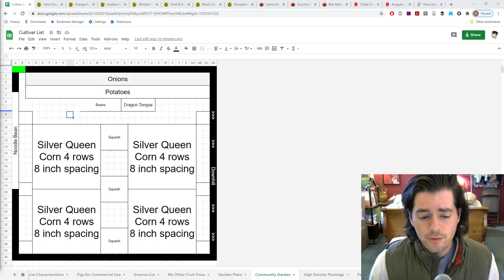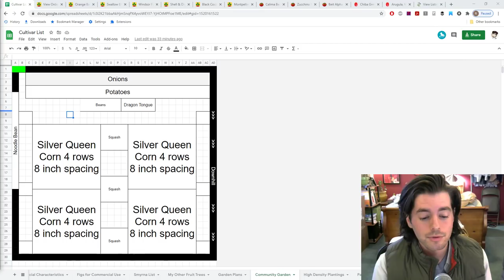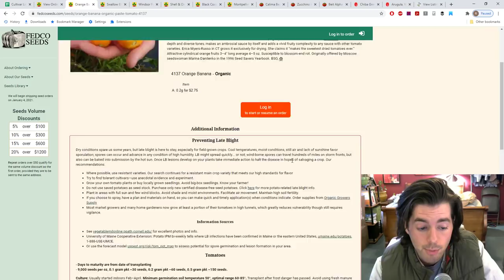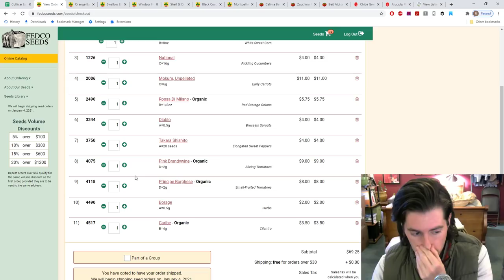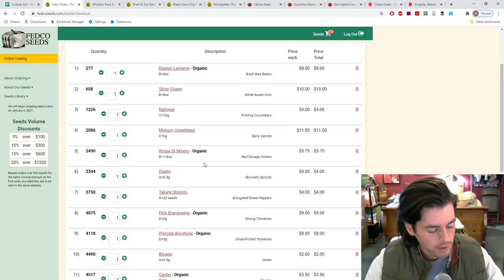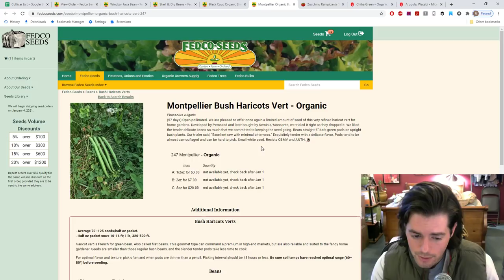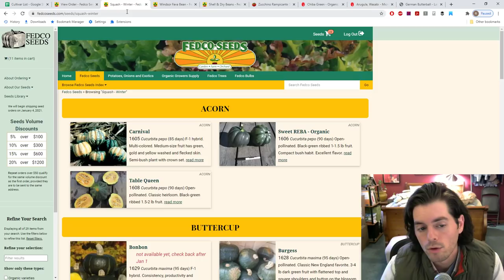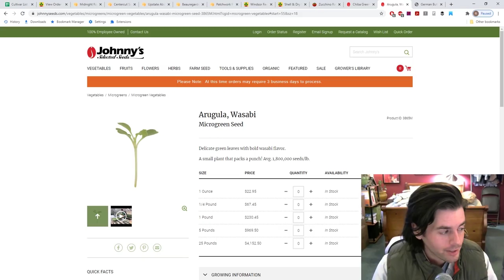Why I left the Fig Communities & Garden Varieties for 2021| Fruit Talk! w/ Ross Raddi -- EP: 85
In this episode of Fruit Talk! I breakdown my reasoning for leaving all of the fig communities, my plan to start my own and a few life lessons.
Followed up by the annual fruit and veggie varieties I plan to grow in my garden during 2021.

Our Shop!